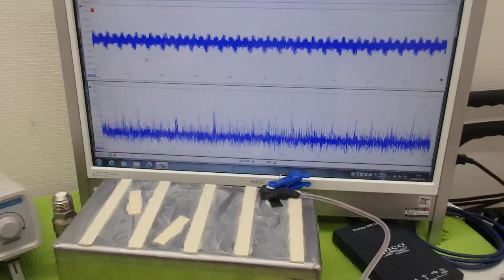オリジナル超音波実験：表面弾性波の観察 ultrasonic-labo